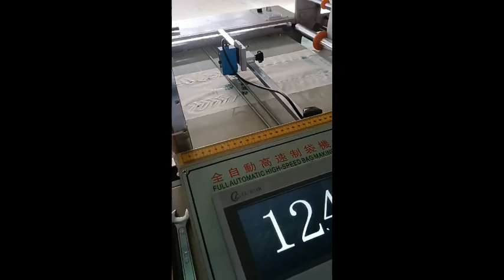GH-600 Automatic High Speed Single Channel Bag Making Machine